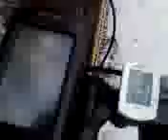GEMINIのTREK 1.2 Down Hill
it's very slippy.

DNF.